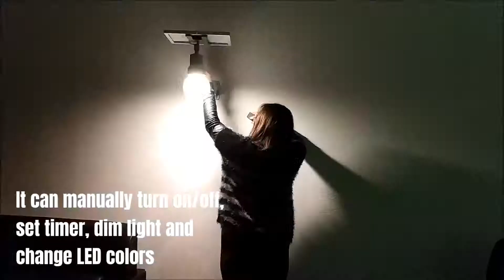[German]solar moon light hersteller, solar apple light, solar pfirsich licht, solar moon stra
ZHUHAI BOMIN SOLAR TECHNOLOGY CO., LTD
Add: No. 6, East Chuangye Road, Liangang Industrial zone, Jinwan, Zhuhai519090, China
Contact person: Mr Louis Cheung
Skype: BOMSOLAR

Artikelnummer: BS-7223
Produktname: Solar-Mondlicht
Sonnenkollektor: 10 Watt / 20 Watt
LED: 20pcs warmes Weiß und 20pcs gewöhnliche weiße LEDs
Batterie: 3,2 V 7200 mAh LiFePO4 (IFR)
Maximale Helligkeit: 520lm
Arbeitszeit: 24 Stunden ~ 36 Stunden
Größe: 350 * 300 * 250mm
Solar Mond LED Licht Fabrik
Solar Mondlicht Lieferant
Solar Mondlicht Unternehmen
Solar Mondlicht Hersteller
Hersteller von Solar-Mondlichtern
solar moon lights lieferant
Hersteller von Solar-Mondlichtern
Solar Mondlicht Unternehmen
Solar Moon Lighting Unternehmen
Solar Mondlicht Fabrik
Hersteller von Solar-Mondlampen
Solar Mondlicht Lieferant
solar moon wall latern unternehmen
solar moon wandleuchte unternehmen
solar moon wandleuchte lieferant
solar moon wandleuchte fabrik
solar moon wandleuchten fabrik
solar moon wall laternfabrik
Solar Moon Wall LED Licht Unternehmen
Solar-Mondwand LED-Lichtlieferant
solar moon wandleuchte hersteller
solar moon wandleuchten lieferant
Hersteller von Solar-Mondwandleuchten
solar moon wall lights fabrik
Solar Mond LED Licht
Solar Mondlichter
Solar Mondbeleuchtung
Solar-Mondlampen
Solar Mondlicht
Solare Mondlaterne
Solar-Mondlampe
Solar Mondlichtsystem
Solar-Apfelwand LED-Licht
Solar-Pfirsichwandlaterne
Solar Pfirsich Wand LED Licht
Solar Pfirsich Wandleuchte
Solar-Pfirsich-Wandleuchten
Solar Mond Wandleuchte
Solare Mondwandbeleuchtung
Solar Mondwand LED Licht
Solar-Apfelwandbeleuchtung
Solarapfelwandlaterne
Solar Mond Wandleuchte
Solarpfirsichstraßenlaternen
Solar-Mondstraßenlaternen
Solar-Apfelstraßenlaternen
Solar-Apfelstraßenlaterne
Solar-Apfelstraßenlaterne
solar moon straßenbeleuchtung
Solarpfirsichstraßenlaterne
Solare Mondstraßenlaterne
Solar-Apfelstraßen-LED-Licht
Solar Mondstraßenlaterne
solarstraßenlaterne, solarstraßenlaterne projekt, solarstraßenlaterne unternehmen, solarstraßenlaternenhersteller, solarstraßenlaterne installation, solarstraßenlaterne reparatur, solarstraßenlaterne preis
solarstraßenlaternenhersteller, solarstraßenlaternenimporteur, solarstraßenlaternenprojekt, solarstraßenlaternenfabrik